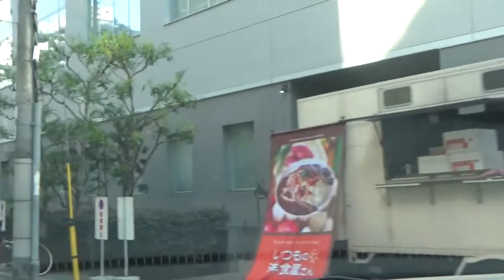堺筋日本橋～船場パーキングを走る 前半＝府道32号（野中）⇨国道309号（新家）⇨（平野馬場）終点⇨国道25号（阿倍野歩道橋）⇨堺筋（太子）⇨⇨堺筋・・6分25秒から最終船場パーキングへ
堺筋日本橋～船場パーキングを走る　前半＝府道32号（野中）⇨外環（国道170号羽曳野IC前）⇨国道309号（新家）⇨国道309号（下黒山）⇨国道309号（阪神高速松原入口）⇨国道309号（瓜破）⇨国道309号（喜連西池）⇨国道309号（平野馬場）終点⇨国道25号（杭全）⇨国道25号（阿倍野歩道橋）⇨堺筋（太子）⇨⇨堺筋・・6分25秒から最終船場パーキングへ